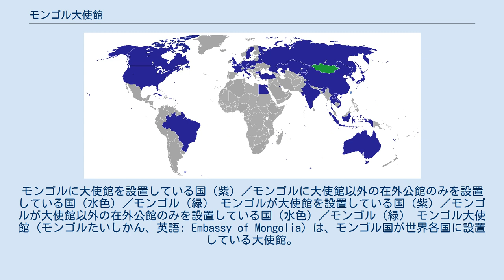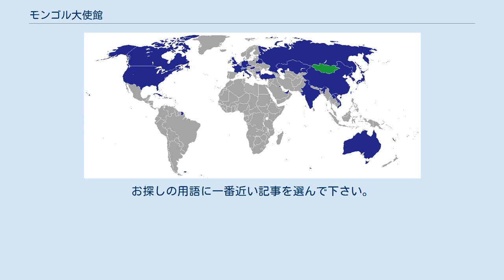モンゴル大使館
モンゴルに大使館を設置している国（紫）／モンゴルに大使館以外の在外公館のみを設置している国（水色）／モンゴル（緑） モンゴルが大使館を設置している国（紫）／モンゴルが大使館以外の在外公館のみを設置している国（水色）／モンゴル（緑） モンゴル大使館（モンゴルたいしかん、英語: Embassy of Mongolia）は、モンゴル国が世界各国に設置している大使館。
世界各国がモンゴル国に設置している在モンゴル大使館（英語: Embassy in Mongolia）を指して、単にモンゴル大使館と呼ばれることもある。
 モンゴル国が大使館を設置している国は30ヶ国以上、モンゴル国に大使館を設置している国は20ヶ国以上あるが、日本語でモンゴル大使館あるいはモンゴル国大使館と呼ぶ場合、日本が関係する下記いずれかの大使館を指すことが多い。